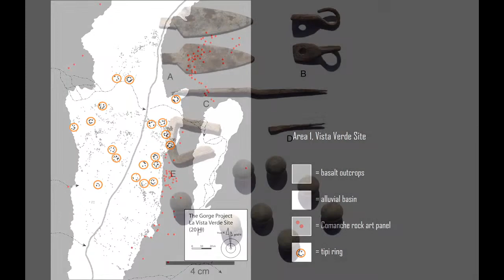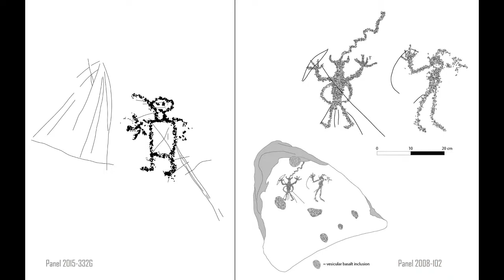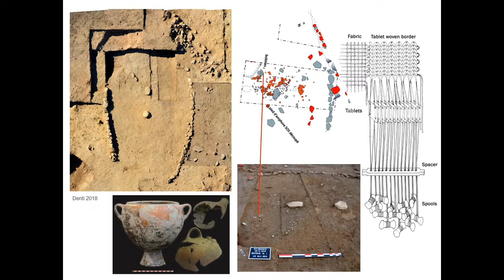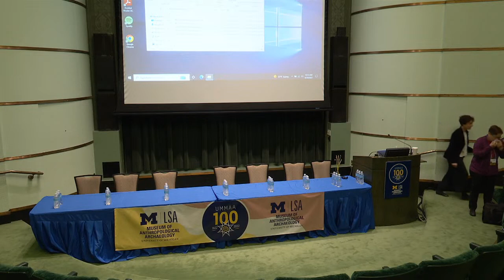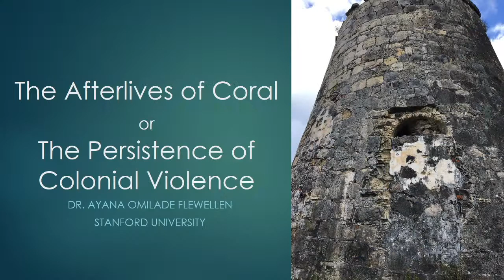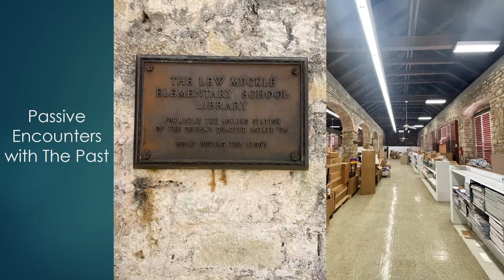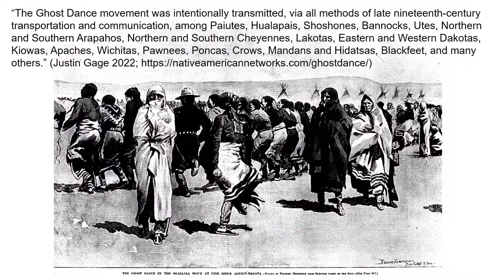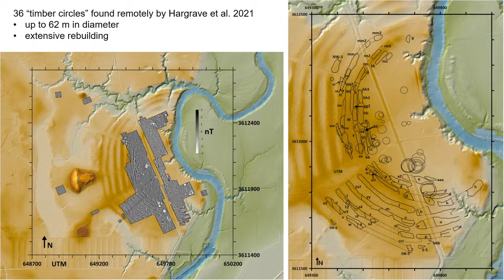UMMAA at 100 Symposium - 09/30 Session 1